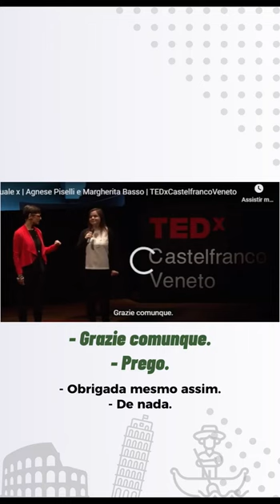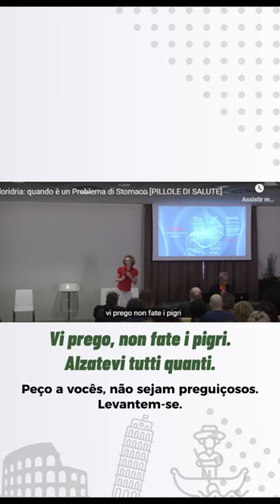Exemplos rápidos de como usar a famosa palavra PREGO em italiano